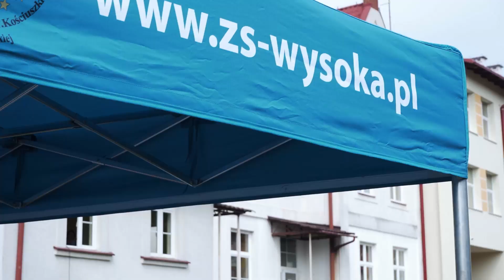Pikniki szkolne w Kraczkowej, Albigowej oraz Handzlówce.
MegafonStudio Przedstawia

Zdjęcia i montaż - Szymon Nowak